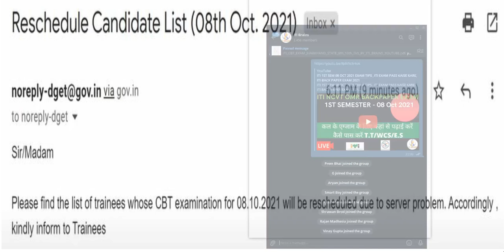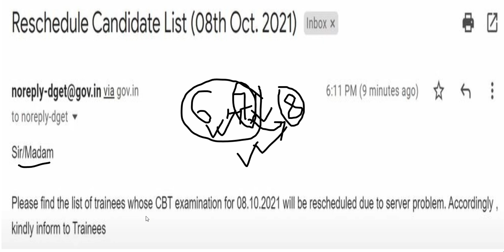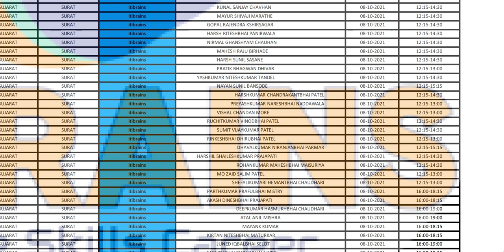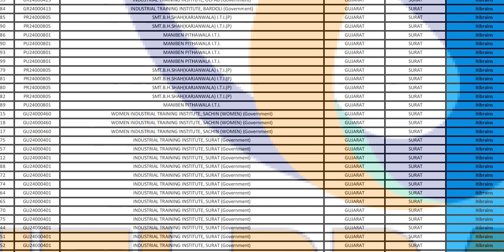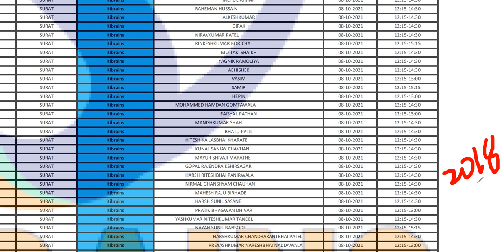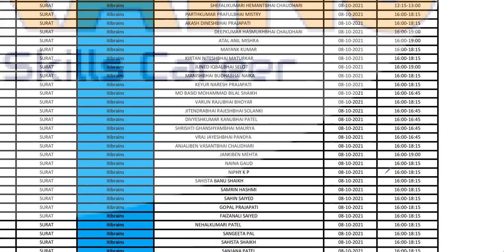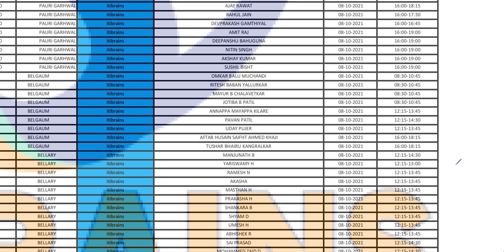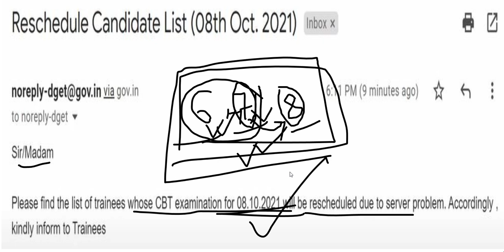iti cbt exam reschedule ,iti cbt exam 8 october list ,ITI CBT 16 Oct Phase List ,iti cbt exam 2021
About :6,7 और 8 अक्टूबर 2021 तारीख कि कुछ कुछ सेंटर्स पर सीबीटी एक्जाम कैंसिल कर दिए गए हैं परंतु सारे बच्चों का नहीं किया गया है जिनका किया गया है उनका लिस्ट पीडीएफ में दे दिया हूं अपने टेलीग्राम ग्रुप पर साथी 16 अक्टूबर और 12 अक्टूबर का एडमिट कार्ड लिस्ट भी जारी किया गया है उसे भी ग्रुप में डाल दिया जाएगा